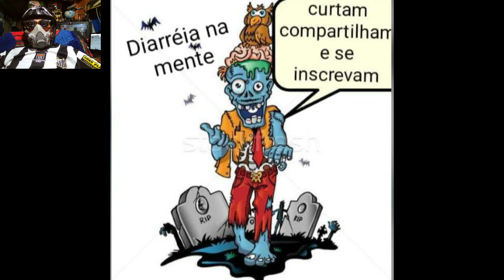FEIRA DO ROLO ViOLÃO E LETRiCO POR 150 REAIS.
MUSICA ALViVO NA FEIRA DO ROLO DA ViLA SABRiNA.